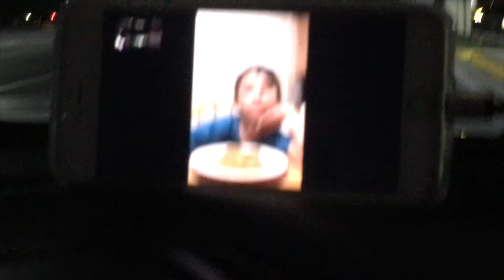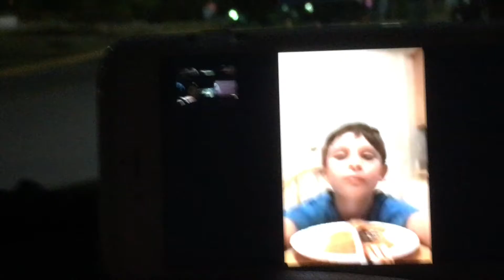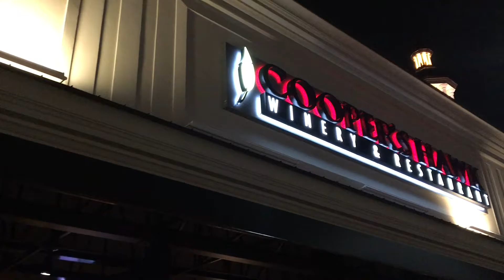IPHONE 7 BUST!!!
We go out in search of the iPhone 7 and Sara has her first taste of mushrooms.

Sara-
Snap Chat: gamergirlsara